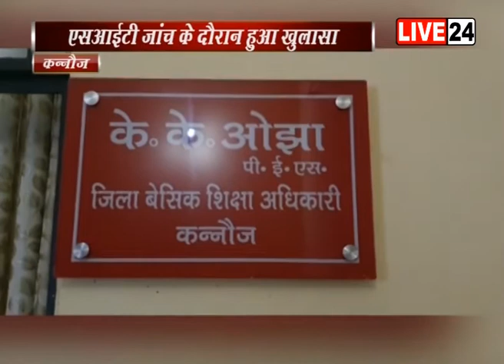यूपी के कन्नौज में एसआईटी की जांच के दौरान इन 13 शिक्षकों के प्रमाण पत्र फर्जी पाये गये